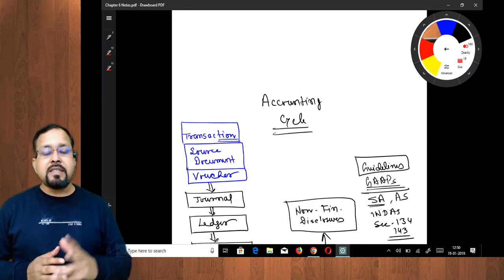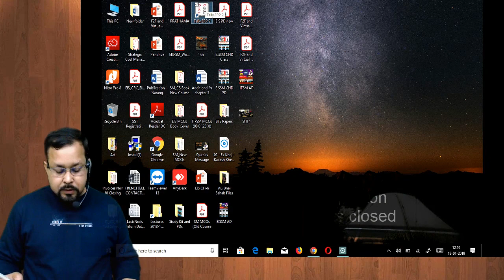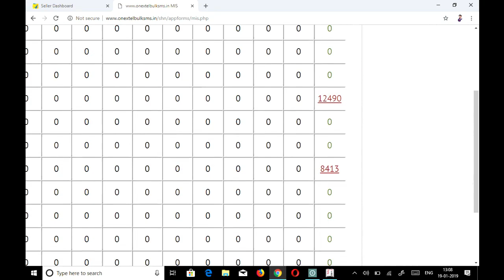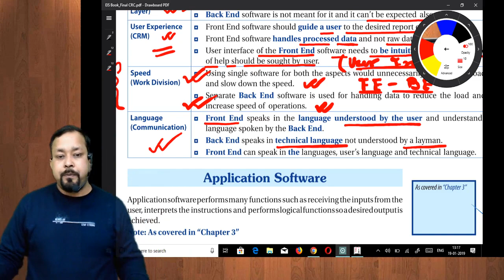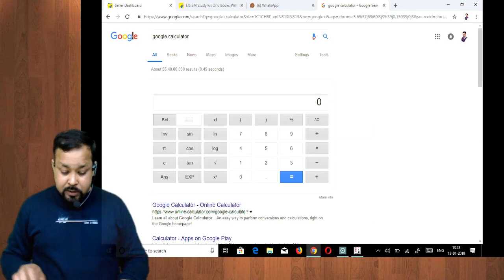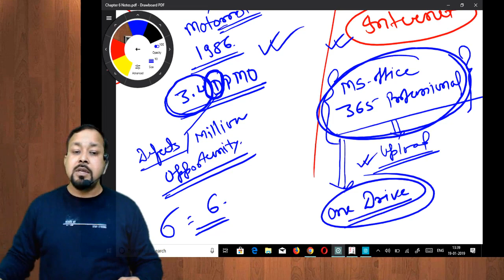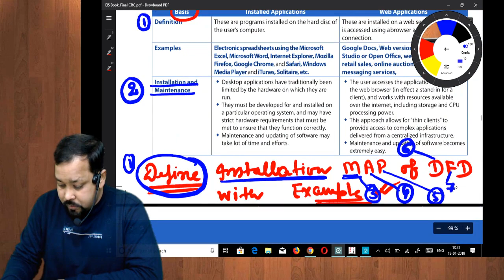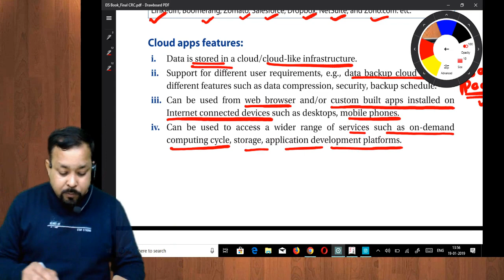Chapter 6_PART 1 I Om Trivedi I CA Intermedaite I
Prof. Om Trivedi
IIM-C Alumnus, Visiting Faculty Member of NIRC and WIRC of ICAI, External Subject Expert at the BOS of ICAI, Author, Publisher, Educationist, Management Consultant, and Corporate Speaker.